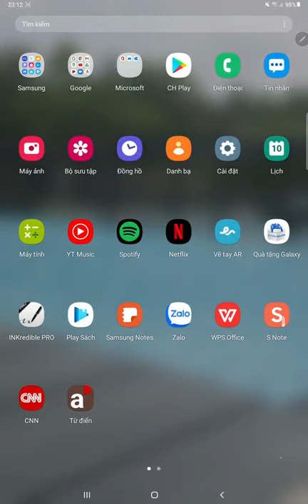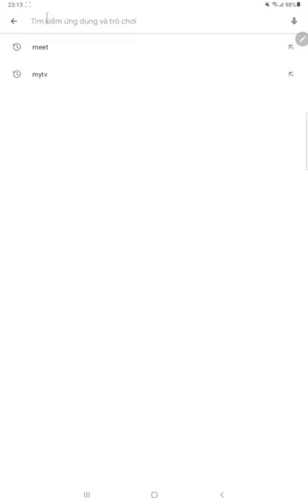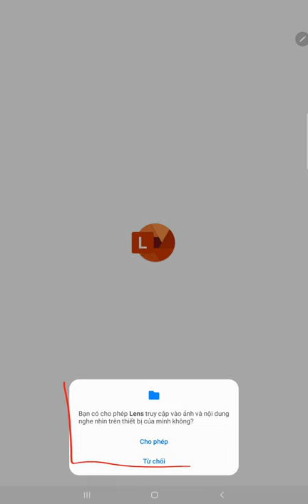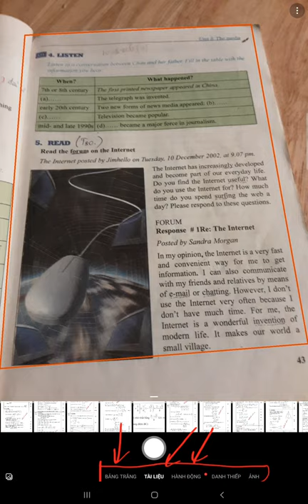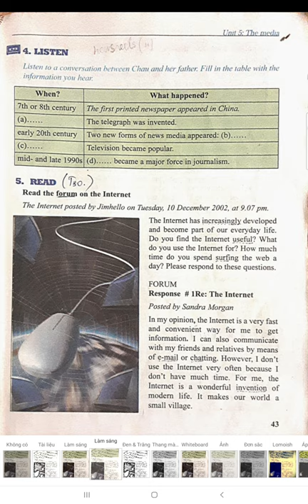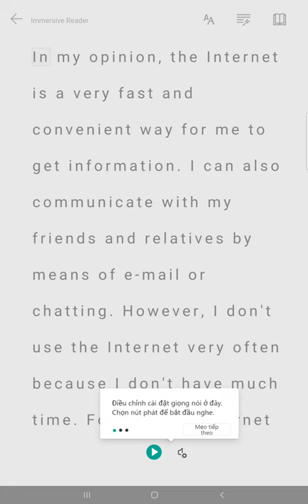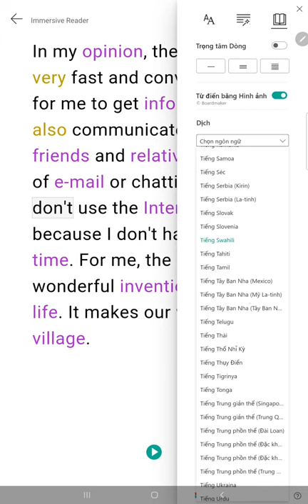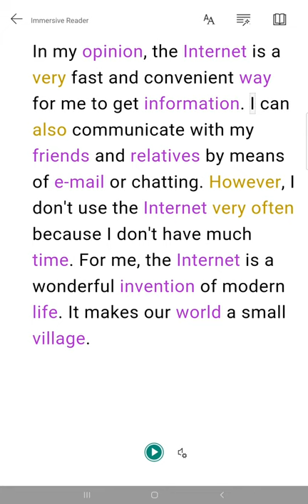Chụp văn bản siêu đẹp Microsoft Lens, ứng dụng scan trên điện thoại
Ứng dụng vô cùng hữu ích giúp việc chụp văn bản trở nên đơn giản hơn bao giờ hết. Hướng dẫn cài đặt và sử dụng ứng dụng chụp ảnh văn bản siêu đẹp Microsoft Lens
cách in ảnh chụp văn bản không bị đen,
chụp văn bản chuyển thành word,
can tài liệu,scan bằng điện thoại iphone,
scan bằng điện thoại,
Chụp văn bản siêu đẹp Microsoft Lens,Microsoft Lens